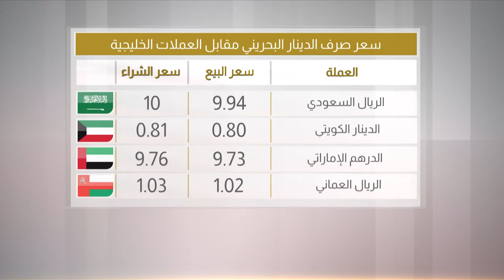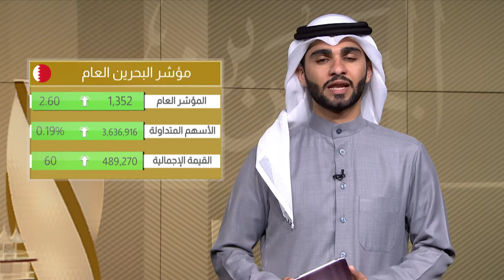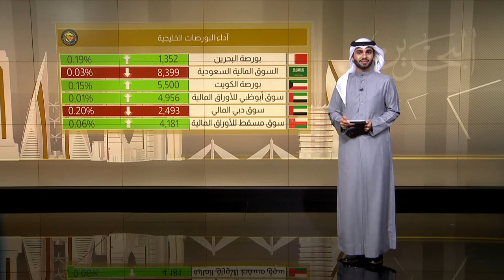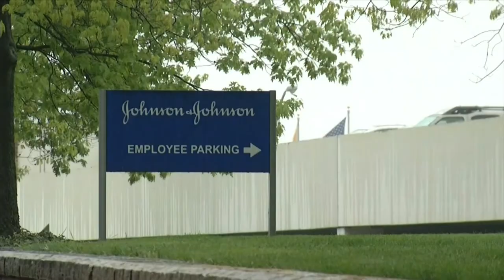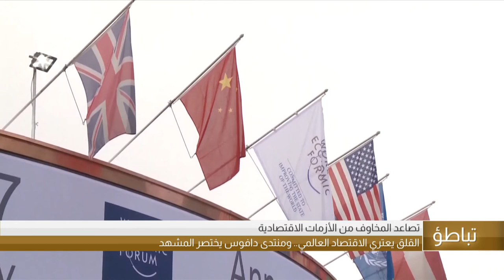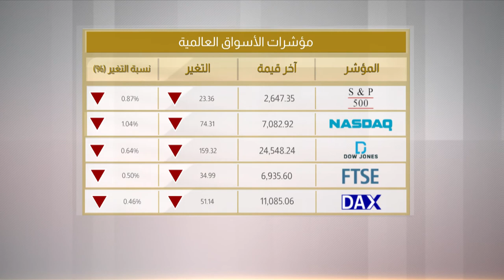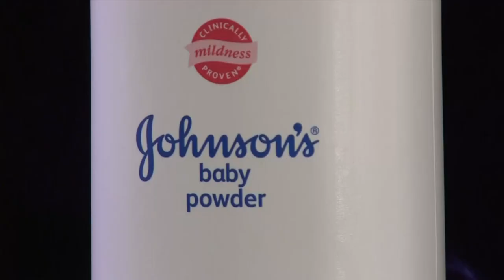البحرين مركز الأخبار : النشرة الإقتصادية 22-01-2019